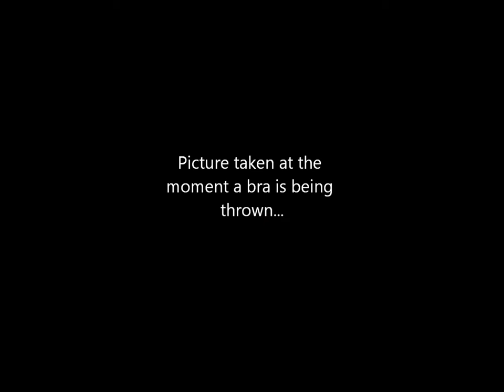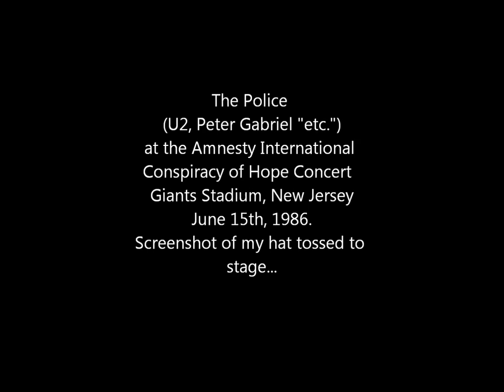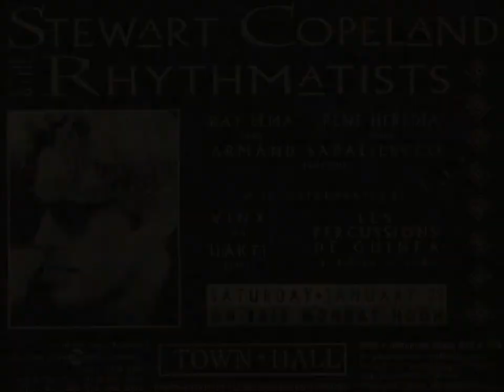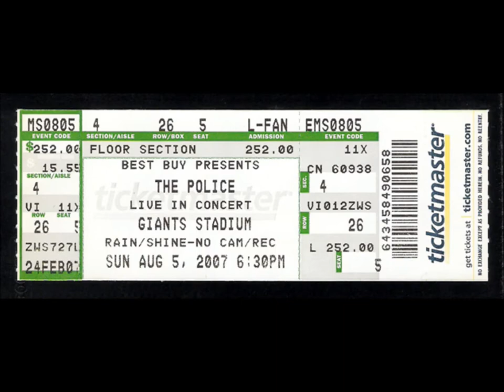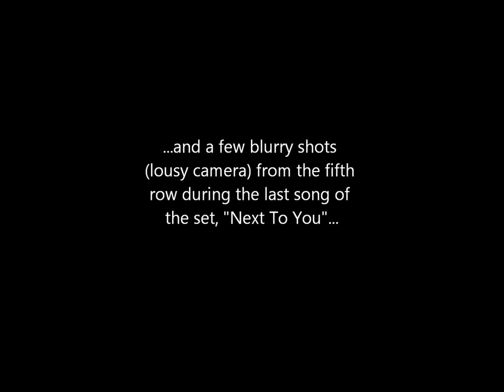The Police & 'Police-Related' Concert Photos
The Police and 'Police-related' concert photos, including NYC shows from Sting, Stewart Copeland & Andy Summers, between 1985 & 2008...

Sting at The Ritz, NYC - Feb. 26th, 1985
Sting at Radio City Music Hall, NYC - Sept. 23rd, 1985
Andy Summers at The Knitting Factory, NYC - Mar. 9th, 1997
Sting at The Today Show, NYC - June 23rd, 2000
Sting at Central Park, NYC - Sept. 12th, 2000
Andy Summers at J&R Music World, NYC - Oct. 11th, 2000
Stewart Copeland w/Oysterhead at Roseland, NYC, Nov. 13th, 2001
The Police at Madison Square Garden, NYC, Aug. 1st, 2007
The Police at Madison Square Garden, NYC, Aug. 3rd, 2007
The Police at Giants Stadium, NJ, Aug. 5th, 2007
The Police at Jones Beach, NY, Aug. 4th, 2008
The Police at Madison Square Garden, NYC, Aug. 7th, 2008

Photos by Ro Matthews

Ticket stubs saved over the years...

THE POLICE/R.E.M. - Hartford Civic Center, CONN - 8/12/1983
THE CLASH - Hofstra, NY - 4/14/1984
PSYCHEDELIC FURS - Pier 84, NYC - 7/20/1984
THE FIXX - Good Skates, NY - 9/20/1984
PUBLIC IMAGE LTD - Nassau College, NY - 11/8/1984
U2 - Radio City Music Hall, NYC - 12/3/1984
STING - The Ritz, NYC - 2/26/1985
U2 - Nassau Coliseum, NY - 4/3/1985
U2 - Hartford Civic Center, CONN - 4/5/1985
R.E.M. - Agora Ballroom, CONN - 8/24/1985
STING - Radio City Music Hall, NYC - 9/23/1985
STING - Radio City Music Hall, NYC - 9/25/1985
ADAM ANT/WALL OF VOODOO - Calderone Hall, NY - 11/24/85
PUBLIC IMAGE LTD - Beacon Theater, NYC - 6/12/1986
THE POLICE/U2 - Giants Stadium, NJ - 6/15/1986
PUBLIC IMAGE LTD - Palladium, NYC - 7/23/1986
THE MONKEES - Jones Beach, NY - 7/26/1986
PSYCHEDELIC FURS - Pier 84, NYC - 8/15/1986
PSYCHEDELIC FURS - Jones Beach, NY - 8/16/1986
BIG AUDIO DYNAMITE - 10/18, NYC - 12/13/1986
THE MIGHTY LEMON DROPS - The Ritz, NYC - 2/28/1987
U2 - Hartford Civic Center, CONN - 5/9/1987
FUZZBOX - The Ritz, NYC - 5/30/1987
PSYCHEDELIC FURS - Radio City Music Hall, NYC - 6/13/1987
ANDY SUMMERS - The Ritz, NYC - 7/16/1987
ANDY SUMMERS - The Ritz, NYC - 7/17/1987
PSYCHEDELIC FURS - Jones Beach, NY - 8/2/1987
HOODOO GURUS - The Ritz, NYC - 9/19/1987
JESUS & MARY CHAIN  - The Ritz, NYC - 11/6/1987
STING - The Ritz, NYC - 11/15/1987
STING - The Ritz, NYC - 11/16/1987
STING - Madison Square Garden, NYC - 2/3/1988
STING - Nassau Coliseum, NY - 2/7/1988
THE MIGHTY LEMON DROPS - Roseland, NYC - 4/18/1988
PUBLIC IMAGE LTD - The Ritz, NYC - 7/16/1989
VIOLENT FEMMES/POGUES - Pier 84, NYC - 7/18/1989
STEWART COPELAND - The Ritz, NYC - 12/1/1989
PSYCHEDELIC FURS - Beacon Theater, NYC - 12/4/1989
STING - Beacon Theater, NYC - 2/18/1991
STING - Nassau Coliseum, NY - 3/6/1991
STING - Madison Square Garden, NYC - 9/5/1991
STING - Jones Beach, NY - 9/7/1991
U2 - Yankee Stadium, NY - 8/29/1992
SUZANNE VEGA - The Academy, NYC - 3/11/1993
MIDNIGHT OIL - The Ritz, NYC - 4/18/1993
STING - The Paramount, NYC - 6/9/1993
PETER GABRIEL - Madison Square Garden, NYC - 6/24/1993
STEWART COPELAND - Town Hall, NYC - 1/29/1994
MORPHINE - The Grand (Cat Club), NYC - 2/18/1994
ANDY SUMMERS - The Bottom Line, NYC - 3/11/1994
ANDY SUMMERS - The Knitting Factory, NYC - 3/9/1997
MORPHINE - Central Park SummerStage, NYC - 6/25/1997 (No Tix)
STING - Rockefeller Center, NYC - 6/23/2000 (No Tix)
STING - Jones Beach, NY - 7/1/2000
STING - Central Park, NYC - 9/12/2000
ANDY SUMMERS - J&R Music World, NYC - 10/11/2000 (No Tix)
STEWART COPELAND - Roseland Ballroom, NYC - 11/13/2001
STEWART COPELAND - Roseland Ballroom, NYC - 11/14/2001
THE PRETENDERS - Beacon Theater, NYC - 2/5/2003
THE POLICE - Madison Square Garden, NYC - 8/1/2007
THE POLICE - Madison Square Garden, NYC - 8/3/2007
THE POLICE - Giants Stadium, NJ - 8/5/2007
THE POLICE - Jones Beach, NY - 8/4/2008
THE POLICE - FINALE Madison Square Garden, NYC - 8/7/2008